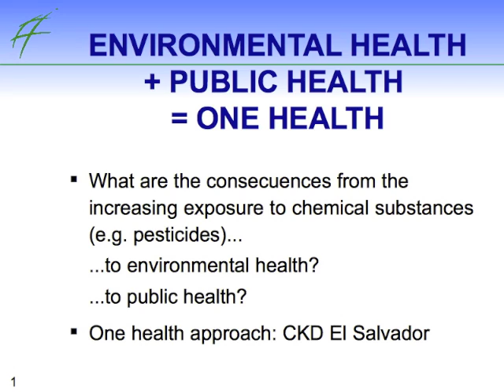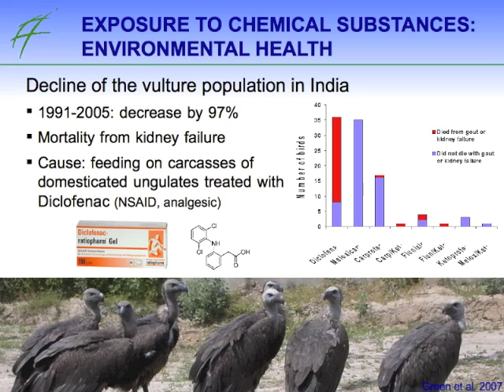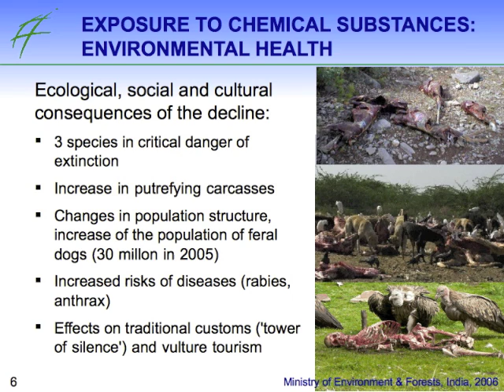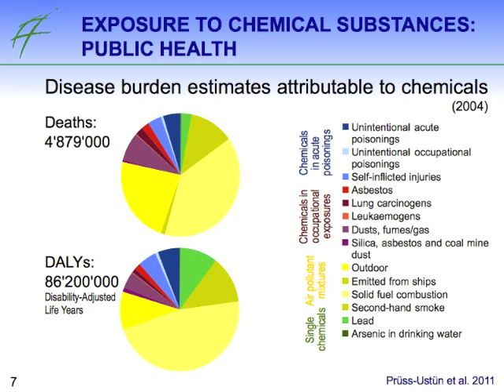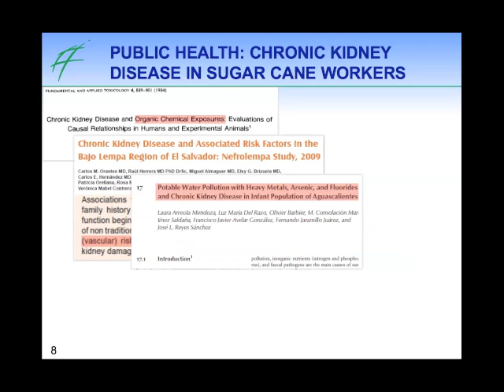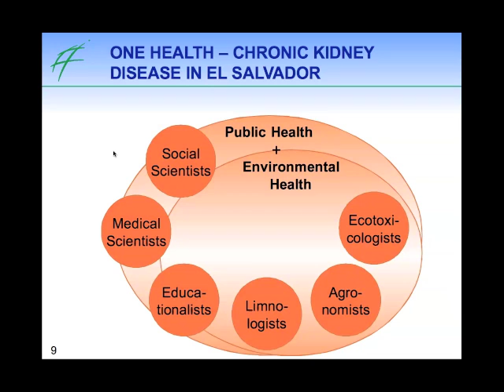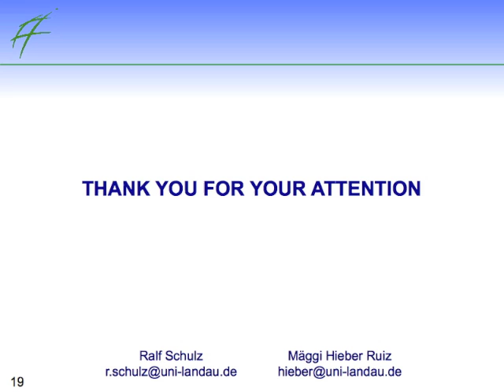Part 3: Ecotoxicology: OneHealth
Video create by Dr. Mäggi Hieber Ruiz (Expert in Limnology, worked for NGO in Latin America)